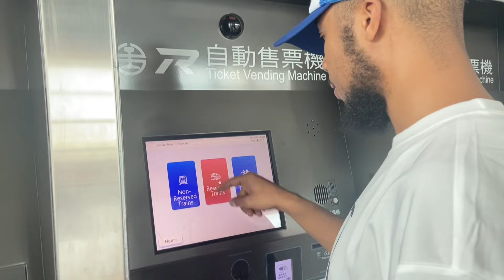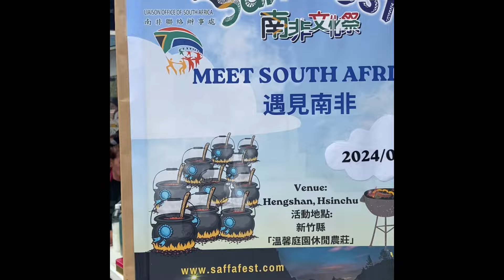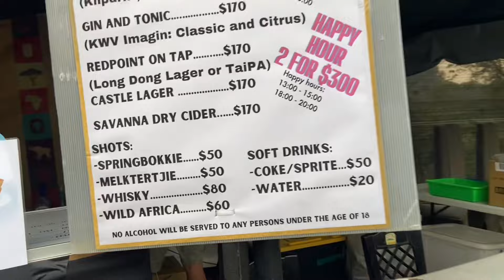Saffa Fest 2024 | South African meet up in Taiwan roadto1k | 在台灣的外國人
Hey guys it was lovely meeting some of y’all. This is my summary of this year’s Saffa Fest.